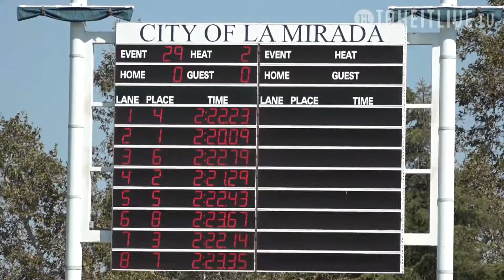Women’s 200m IM B Final | 2017 SpeedoSectionals – La Mirada